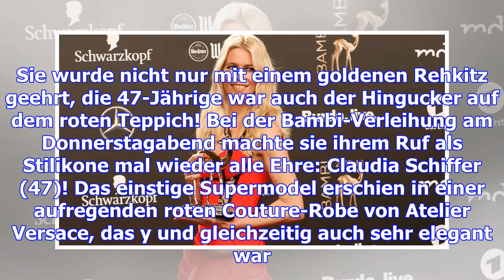Im wow-kleid bei der bambi-verleihung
Claudia Schiffer: Im Wow-Kleid bei der Bambi-Verleihung Claudia Schiffer räumte bei der Bambi-Verlei...